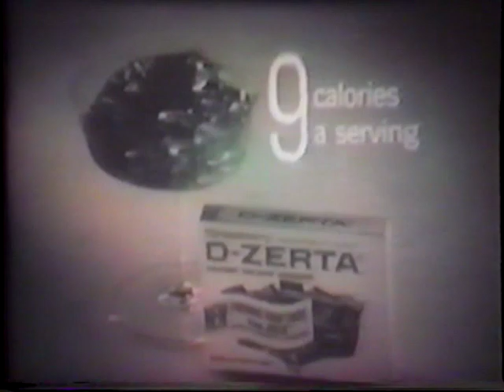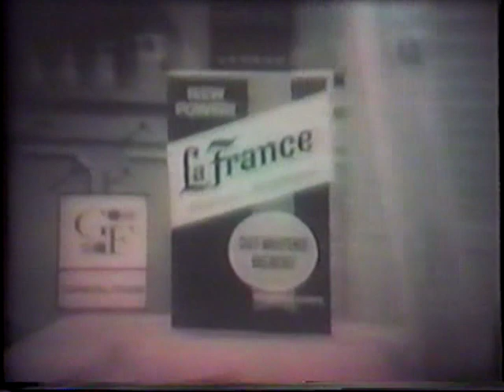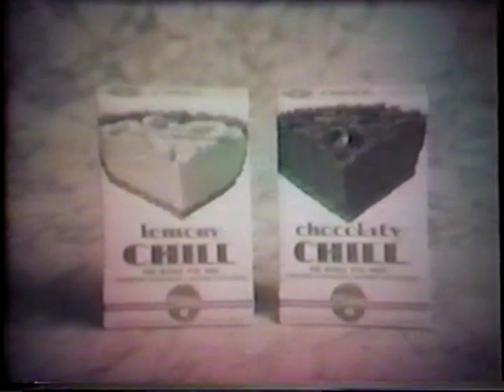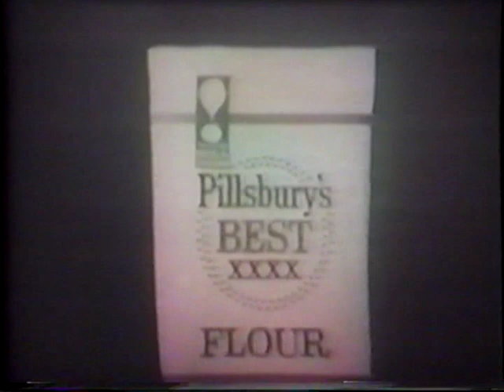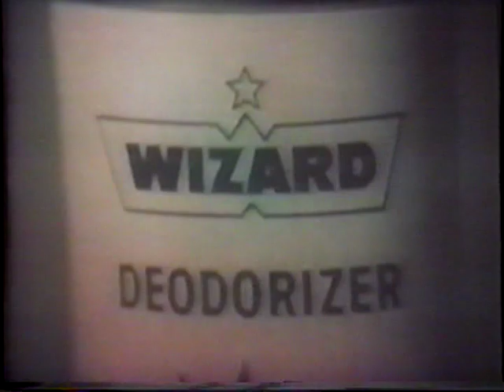January 14, 1966-Password (Lucille Ball-Gary Morton) (Lost Daytime Week)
Final show from the "lost" week of January 10-14, 1966 with Lucille Ball and Gary Morton.     Another "lost" week with Lucy and Gary from September 19-23, 1966 will be uploaded in the future.